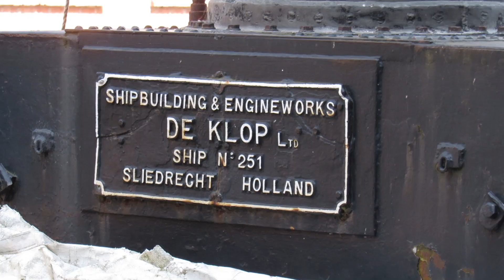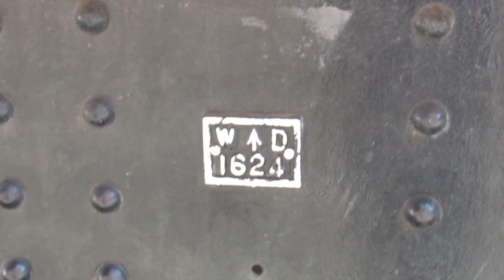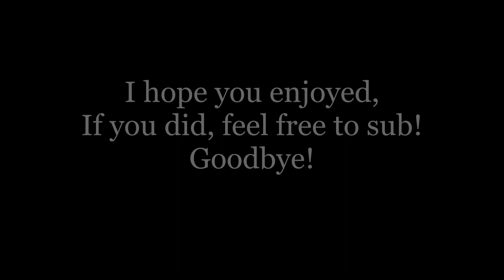Tucker & the Gloucester Quays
Tucker visits the Gloucester Quays and Waterside Museum.